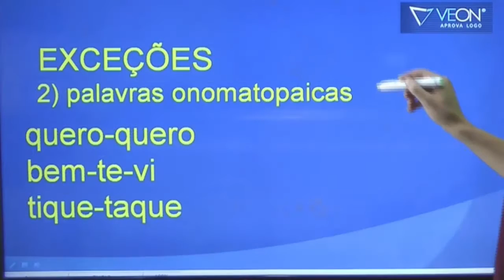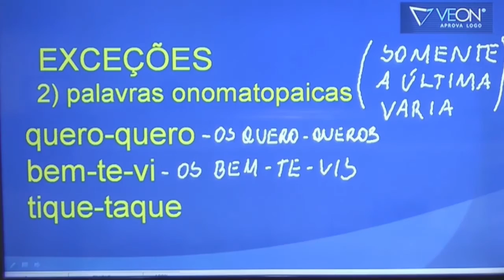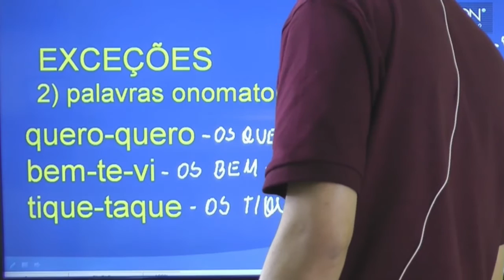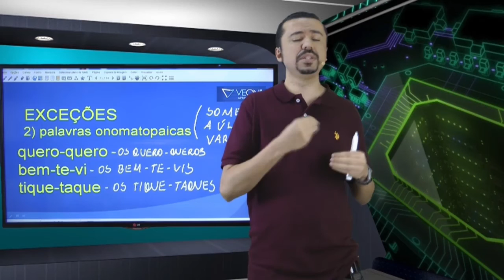Concurso IBGE 2016 - Agente de Pesquisas e Mapeamento - Português aula 93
Nesta aula de Português o professor Andresan Machado fala sobre concordância nominal. Substantivos compostos. Exceções e outros exemplos.

O professor busca passar as informações de acordo com questões apresentadas em provas de concursos para o IBGE e a banca CESGRANRIO.

Português para o concurso do IBGE 2016 - Aula 93.
Cargo: Agente de Pesquisas e Mapeamento